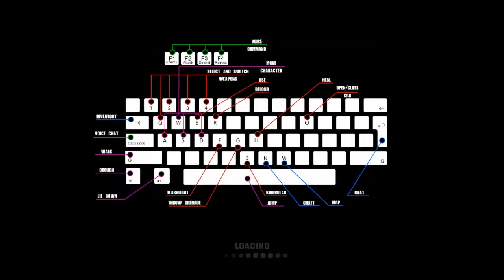Battlerush Ardennes Assault - intel Hd Graphics 510 - 2021/03/25 08:32 04 742